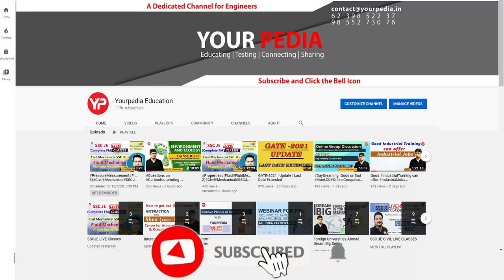VLSI Courses,Internships, and Placements at IIT Mandi: What You Need to Know for a Successful Career